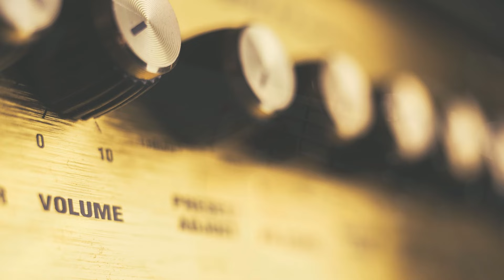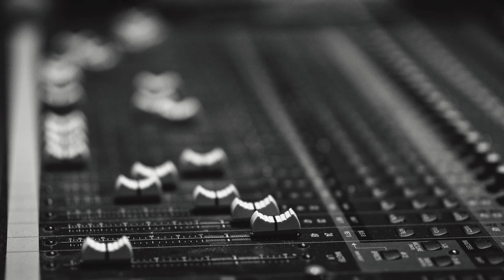Buckcherry - Lit Up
Apple Leaf Music presents:
Buckcherry
“Lit Up”
Buckcherry (1999)
DreamWorks Records